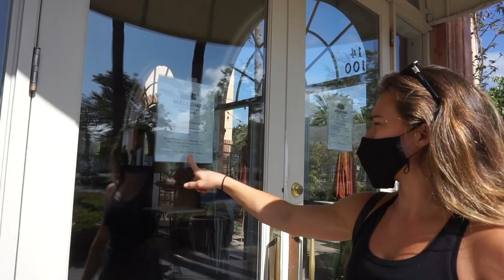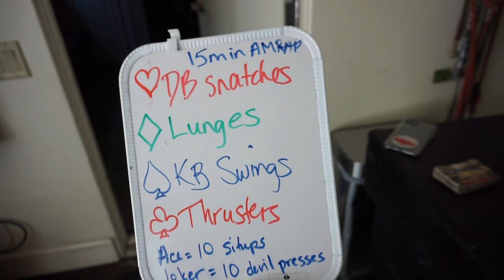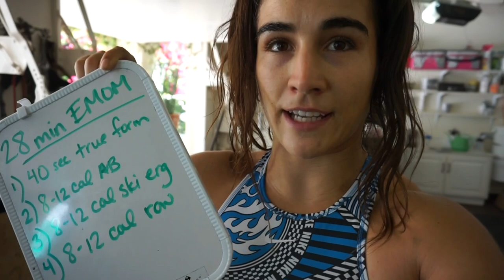Lauren Fisher - Malibu Rescue | Much Needed Getaway Girls Trip Vlog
Girls weekend with my favorite one of my good friends and practically the sister I never had Heather Hippensteel as an early 30th birthday celebration for her. 💃🏽 Starting the weekend off right with some heavy weights. 🙃 Food, fitness, pool time, and more fitness. 😂 That’s what a typical weekend with Heather looks like, but this time at her beautiful place in Malibu. 🤗 Honestly a much needed vacation getaway during this quarantine madness!